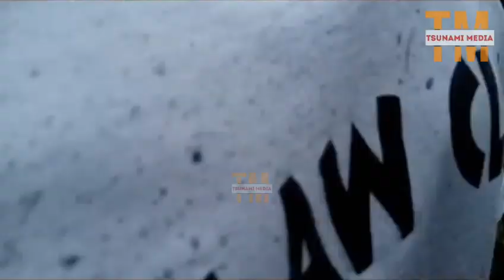Today!! Ainamoi Superstar Burial, Thousands of people from various Parts Of The Country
This is How The Burial Ceremony Of The Late  Ainamoi Superstar Was,,,,,😭